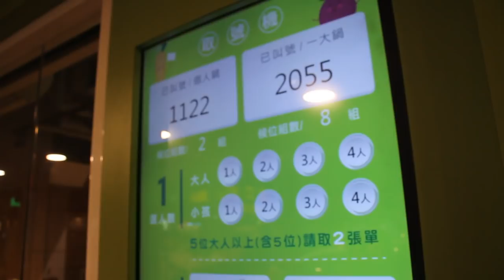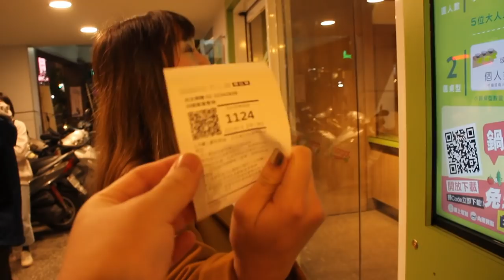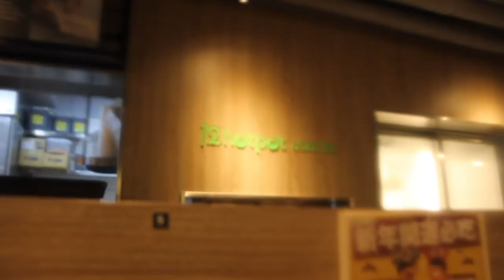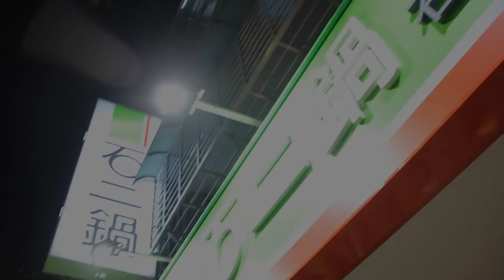台灣美食🇹🇼日本人🇯🇵台灣美女🇹🇼愛吃石二鍋!台北『石二鍋』が美味しい! 文山區 石二鍋 台北興隆店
平價小火鍋優選之一，用餐環境乾淨整齊，加上食材跟菜盤也都有一定水準之上，值得一試!!

Gitzo Tripod